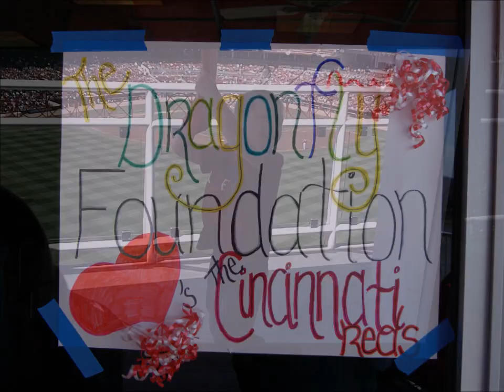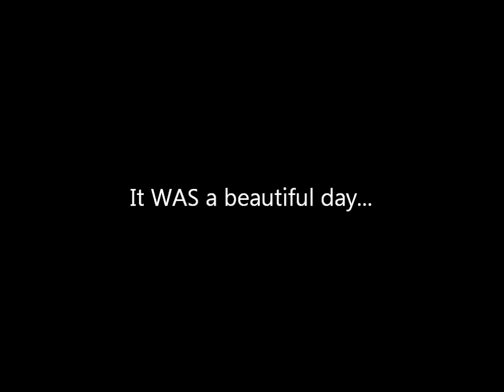It was a beautiful day 4-11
On April 3, 2011, The Dragonfly Foundation and 50 adults/kids went to the Cincinnati Reds Game and enjoyed a glorious day at the ballpark, courtesy of Cincinnati Bell and CBTS. New friends were made and everyone cheered the Reds to victory! It was a beautiful, perfect afternoon.

The Dragonfly Foundation brings comfort and joy to kids and young adults with cancer and blood diseases.